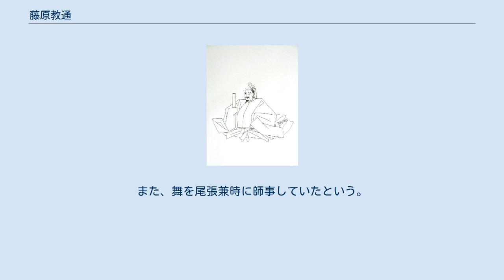藤原教通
藤原教通 藤原 教通（ふじわら の のりみち）は、平安時代中期から後期にかけての公卿。
藤原北家、摂政太政大臣・藤原道長の五男。
官位は従一位・関白、太政大臣、贈正一位。
 藤原道長の五男であったが、同母兄・頼通と同じく嫡子として扱われ、寛弘3年（1006年）元服して正五位下に直叙され、侍従に任ぜられる。
兵衛佐・近衛少将/中将を経て、寛弘7年（1010年）従三位に叙せられ、ここでも頼通と同様に弱冠15歳で公卿に列した。
 寛弘8年（1011年）正三位、長和2年（1013年）には庶兄・頼宗を越えて参議を経ずに従二位・権中納言に叙任された。
長和4年（1015年）正二位、寛仁3年（1019年）正官の中納言であった藤原行成、藤原隆家を越えて権大納言に叙任されるなど、若年にして急速な昇進を果たす。
寛仁5年（1021年）左大臣・藤原顕光が没して大臣の座が2つ空き、筆頭大納言の藤原実資が右大臣に昇任したと同時に、教通は寛弘の四納言として知られ長く朝廷で活躍していた大納言・藤原斉信と権大納言・藤原公任を越えて26歳で内大臣に昇任する。
かつて、父の道長から内大臣就任の示唆を受けた際、まず実資が昇進してから自らも同時に大臣に任ぜられ、実資の輔導を得て大臣の勤めを果たしたい旨を、教通は述べたという。
 内大臣となった教通は後宮対策に乗り出し、長元3年（1030年）に後一条天皇に対して長女・生子の入内打診を奏上し、天皇も受諾の意向を見せる。
しかし、同母妹で後一条天皇の中宮であった藤原威子が里下りして身を隠そうとする行為に出たことに加え、母・源倫子による直接の諫めや、兄・頼通の反対意向もあって、入内は断念せざるを得なかった。
 後朱雀天皇が即位すると、長暦3年（1039年）8月に頼通の養女で後朱雀天皇の中宮であった藤原嫄子が死去し、後宮は皇后・禎子内親王（三条天皇皇女）ただ一人の状況となる。
ここで、教通は既に26歳になっていた生子入内の最後の機会と捉えたらしく、頼通の強い反対と妨害を押し切って年末押し詰まった12月に入内を強行した。
入内に際しては、頼通が最後まで反対して輦車を貸与せず、教通は自前で輦車を新しく作って準備せざるを得なかった。
さらに頼通への遠慮から入内に随行した殿上人は僅か5名（藤原経通、藤原定頼、藤原信長、藤原経家、藤原顕家）という有様であった。
後朱雀天皇と生子の仲は睦まじかったが、皇子女を儲けることはできなかった。
また、天皇は生子を立后しようとしたが、頼通が摂関の娘でなく皇子を生んでもいないことを理由に反対したため、これも実現できなかった。
 次代の後冷泉天皇に対しては、頼通に先んじて永承2年（1047年）に三女・歓子を入内させる。
歓子は永承4年（1049年）に待望の皇子を出産するものの皇子は即日没し、永承6年（1051年）ごろからは兄・静円の僧坊がある洛北の小野に籠居してしまい、皇子女に恵まれなかった。
 関白職を獲得するまでの教通の忍従、特に頼通に対して従順であることは、ほとんど卑屈の域に達したと評されることもある。
頼通が太政大臣に昇進したことの祝賀に際して、左大臣教通は頼通にひざまづいて礼をしたという。
これを聞きつけた異母兄・能信が「大臣ともあろう者がひざまづいて礼をするなど聞いたこともない」と批判した。
これに対し教通は「自分は道長から『頼通を父と思え』と言われたのだ。父に対する礼儀としてひざまづいて礼をするのは当たり前のことだ。能信は道長からそんなことを言われたことはないだろう」と、死ぬまで権大納言どまりで関白など望むべくもなかった能信を逆に皮肉ったという。
 康平7年（1064年）に頼通から藤氏長者を譲られる。
治暦3年（1067年）12月には頼通が関白を辞任。
頼通は実子の右大臣・師実に関白職を譲ろうとしたらしいが、姉の上東門院（藤原彰子）が道長の遺言を理由にこれを許さず、しばらく関白職が空席となる。
翌治暦4年（1068年）4月には後冷泉天皇が重態となり、藤原氏と関係が疎遠な後三条天皇の即位が確実となる状況下で、やむなく頼通は教通への関白職譲渡に同意し、4月16日に教通が関白に任ぜられる。
この関白任命は後冷泉天皇在位中であるが、任命から3日後には後冷泉天皇が死去して後三条天皇が践祚しているため、教通の関白任命は新帝（後三条天皇）即位に対応した人事である。
なお、教通は三条天皇の娘・禔子内親王を後室とし、さ...